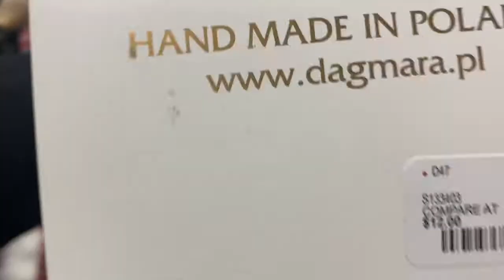Home goods Christmas in October 2019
Shopping for x mas 2019